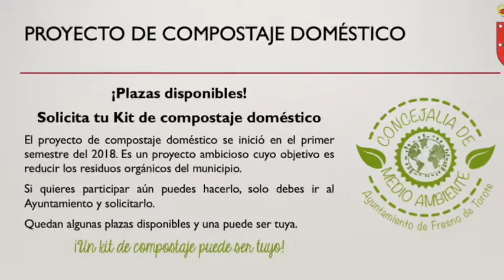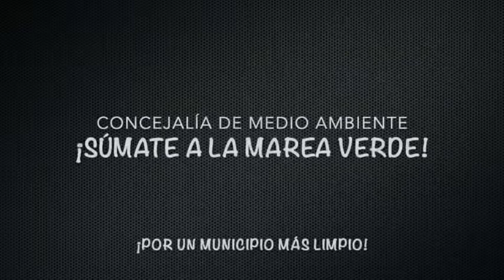2º Mes de Medio Ambiente